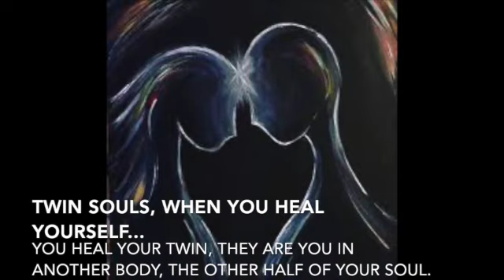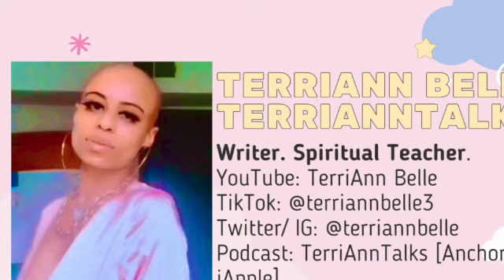Twin Flame Healing During Separation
Twin Souls of this world are a part of the same soul tribe. We are all connected in "The Great Circle Of Life".
Twin Flame separation can be a very brutal and challenging journey, but there is a light at the end of the tunnel. You are the light. Ignite your flame and let yourself out of the dark cave you are following the guidance of God.
In this video I talk about how you can Heal yourself during separation and how this will help You & your Twin! When you Heal, They Heal. When Twins are Healed and in UNION the World Heals. We have a mission that we are here to solve together in this lifetime, Age of Aquarius.
Heal yourself but also let go of any and all expectations. Only focus on your half of the mission, not theirs. Release, Surrender & Let Go. If you are unsure how, pray to God and ask for help on letting go. It is when you let go that everything begins to unfold in your life naturally.

To Purchase my Twin Flame Book, Please Go To My

You are on the verge to becoming your greatest version.